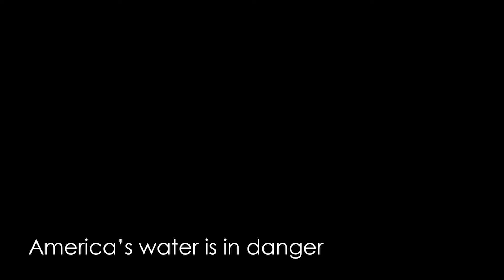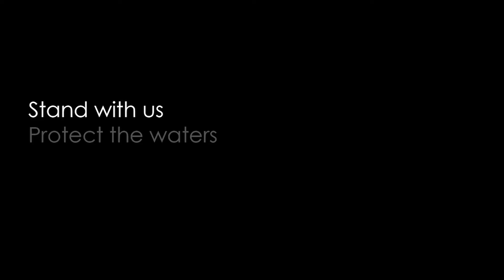TECH WARRIOR CAMP - TECH FOR GOOD AT STANDING ROCK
We just returned from North Dakota and went in the dead of night on a mission to help the people at Standing Rock to share their story.  The internet and social media are critical to the social causes but the people at Standing Rock have very limited communications means.  The lawyers, journalist and medics at Standing Rock have to drive 10 miles from camp in order to upload video, photos, to look up medical information, the lawyers need to file cases to get people out of jail.  All this is done at the lobby at the local casino.  It’s like sending a message in encrypted in a R2 Droid saying “Help us Obi-wan” and hoping that it reaches the right ears in another galaxy.  The Redcloud Defense Center, 8 Shields Nature School Alliance, Geeks without Bounds, Indigenous Environmental Network and Digital Smoke Signals are teaming up use technology for good.  We will improve communications, setup media aggregation stations, provide portable solar/wind systems, and create a local radio station.

Wopila (thank you)!